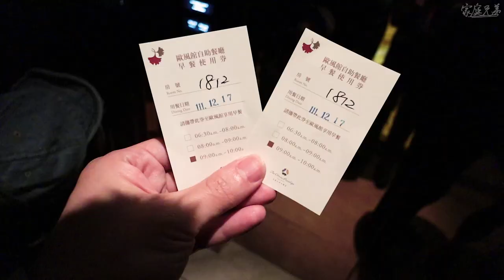穿搭好友聖誕交換禮物！我竟然抽到這個！？到底大家準備了什麼廢物呢？外加大倉久和早餐食記。穿搭Vlog！｜家庭兄弟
聖誕節都過一個月才剪完XD
還有我現在硬碟很多檔案毀損好慘，
這部有幾個片段毀損所以還剪掉，
最近都在弄硬碟備份的事囧

我們這次聖誕聚會的主題是交換廢物，
但是沒有訂金額限制讓我蠻煩惱的，
說真的我覺得我選得還不錯啊哈哈阿
再感謝主辦的Mei、小豆、阿準～

以下附上大家的IG，有興趣的朋友可以去追蹤看看喔！

飯店晚上補充的那個事件沒有下文，
我想可能真的如我猜測的是鳥的吧？
其實我有用手機拍當下的照片，
但是放在影片中怕大家覺得噁心就不放了，
有興趣(?)的朋友歡迎跟我索取。

謝謝大家收看！